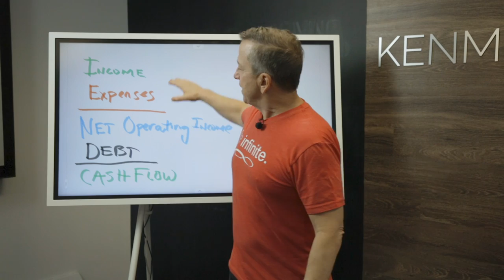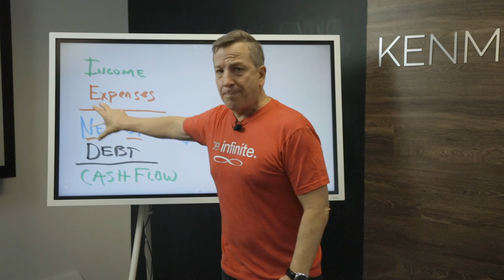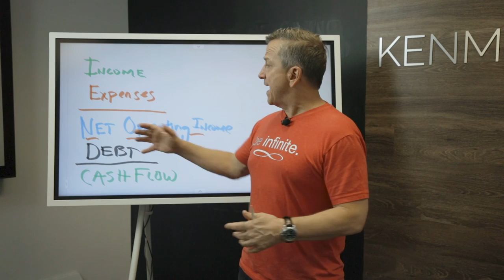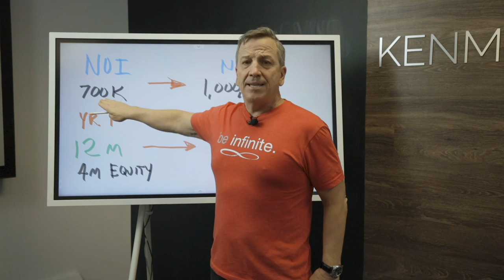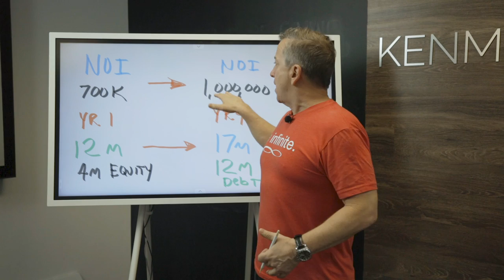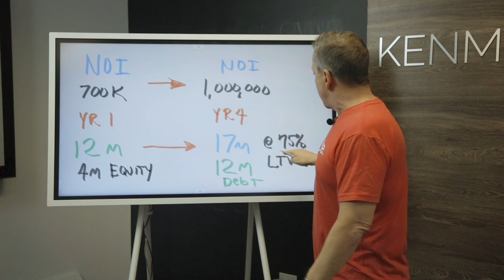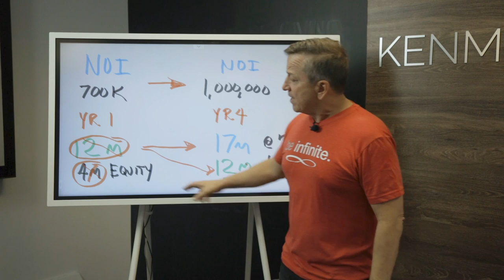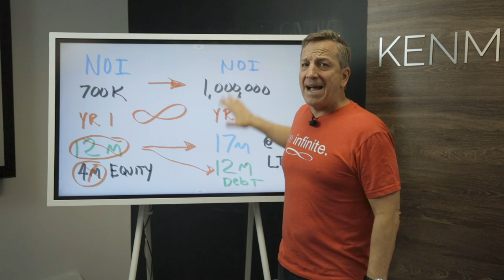Understanding Infinite Return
To get a free explainer of the concepts Ken talked about in the video click on this

Learn more about Ken and sign-up to his video library

Join Ken as he walks through an example deal showing a cash-out refinance and an infinite return scenario.

For locating investment properties:
➤ What is Driving for Dollars? Driving for dollars is a more direct approach to finding wholesale properties than simply sending out emails to inboxes or letters in the mail. It’s the term used when you drive around a neighborhood that you think could house future wholesale deals, then document distressed properties to create unique lead lists. Oftentimes, it can be more profitable than other techniques.

Ken is the author of the bestselling books The ABC’s of Real Estate Investing, The Advanced Guide to Real Estate Investing, The ABC’s of Property Management, and most recently his book on entrepreneurship: The Sleeping Giant. Ken is a Rich Dad Advisor.

Secrets to Refinancing Commercial Real Estate | Commercial ...
Refinancing commercial real estate is important because It can immensely ... You can pull out cash from the property that's tax-free to either buy another property ...

What to Know about Commercial Mortgage Refinancing ...
Aug 9, 2018 - “The goal of refinancing a commercial property should always be to get you a lower interest rate,” she said. “You can also take out tax-free cash ...

Commercial Cash Out Refinance | Clopton Capitalcloptoncapital.com/commercial-cash-out-refinance
Clopton Capital is a nationwide commercial real estate capital company that offers commercial cash out refinance services. Contact one of our experts now.

Apr 3, 2019 - Refinancing commercial property allows owners to obtain extra cash. ... A cash-out refinance provides a great alternative for an owner who ...